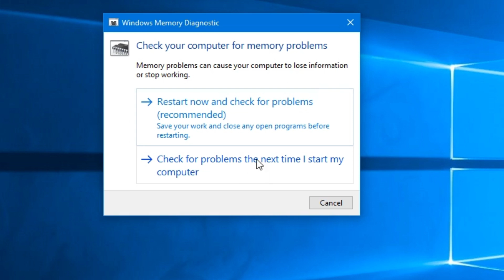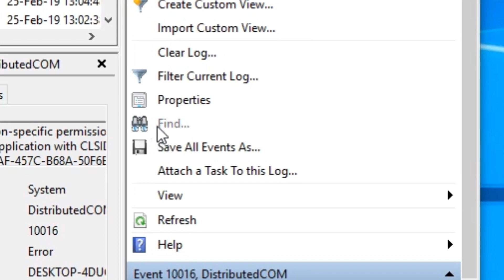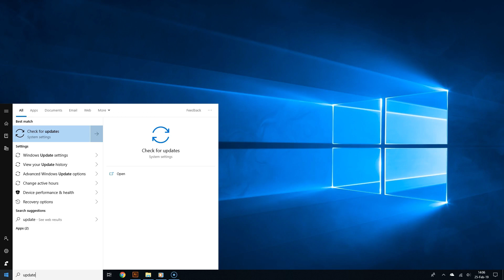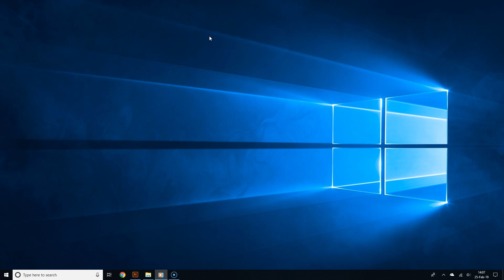How Fix Memory Management Blue Screen on Windows 10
Learn how you can easily fix the Memory Management blue screen or BSOD on Windows 10. At times, this problem may be due to bad RAM or random access memory.

Here is the command for the system error scan:
sfc /scannow

Fixing this blue screen issue involves the following.

- Running the Memory Diagnostic tool
- Checking for new updates
- Scanning and fixing corrupted system files
- Updating drivers
- Reset your PC